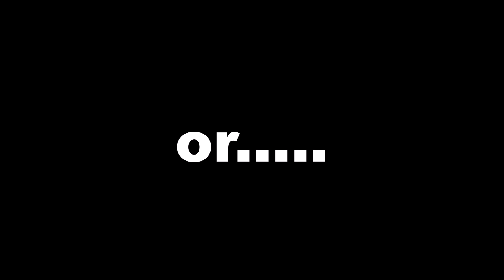Party clash in China ?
During the CPC national congress former leader Hu Jintao was led out in the middle of the event so there is a little curiosity if there is a hidden party clash within the communist party of China at the moment? Not that it's anything new it was had party clashes and purges have been going on since the days of Mao and mostly since its founding. However just giving that scene at the event is having me wondering if it was for a different reason or is Xi Jinping secreting trying step up on breaking up hostile factions in the party. Is so could not just China but other parts of the globe could be in danger?